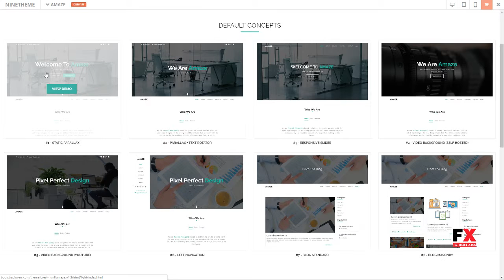Amaze - Creative One Page Parallax WordPress Theme Alden Dominic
Columns 3

 Layout Responsive

 Tags agency, bootstrap, business, clean, creative, dark, landing page, minimal, one page, parallax, portfolio, responsive, rtl, sass, visual composer